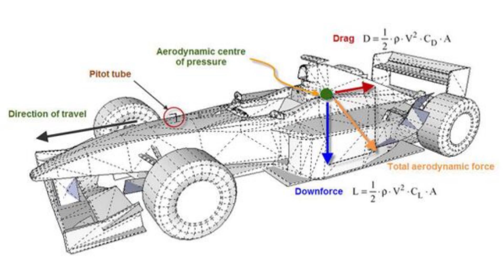Project 400: The Fastest F1 Car Ever Built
In another episode of trivia tidbits from the Formula One world, we look all the way back to the mid-2000s, when engineers at BAR-Honda were given a seemingly impossible task: take a 2005 BAR-Honda F1 car, perform minimal modifications, and hit 400 km/h an hour with it.

One of the greatest engineering feats in F1 history, Project 400 is sadly obscure in motorsport lore... but not anymore!